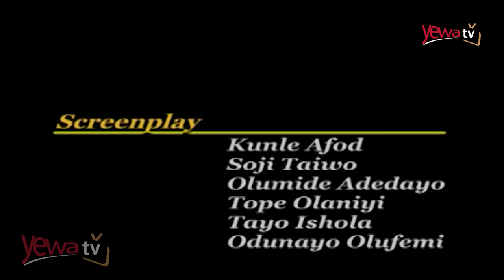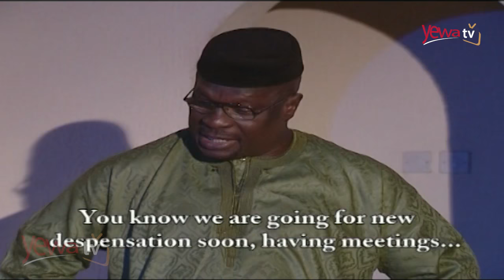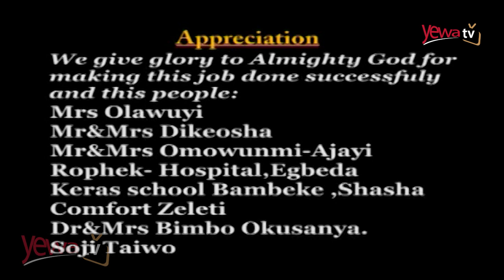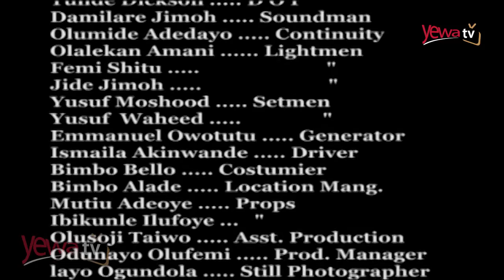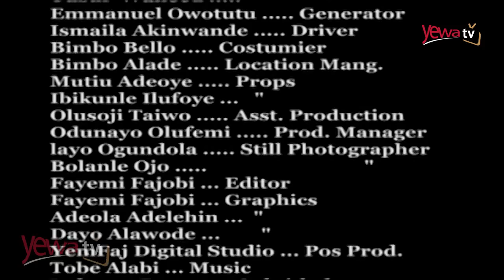Atunbotan Laye Je - Latest Yoruba Movie Drama [PREMIUM]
The heart of men is desperately wicked. This saying is true in this movie about two desperate men who forgot the hand that fed them in their quest for riches.
An interesting and intriguing movie. Enjoy!